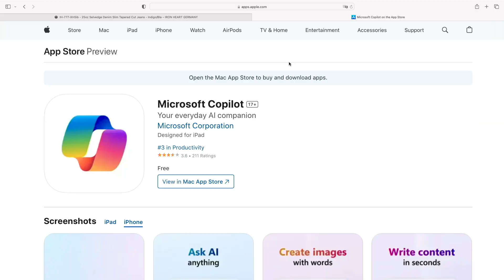Copilot ‐ Bits und so #879